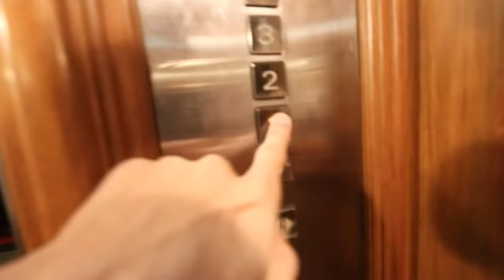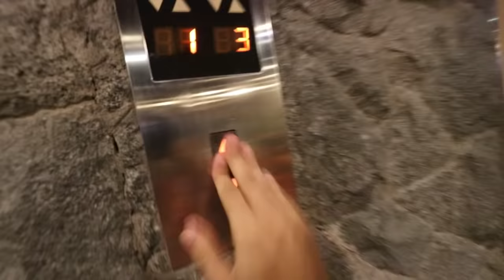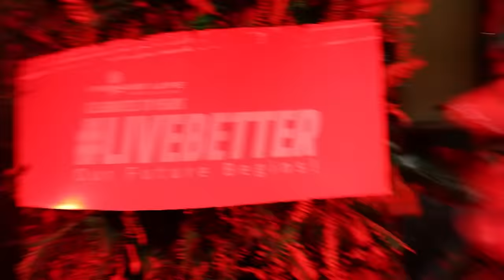One Night in Baguio (ft. Solenn Heussaff)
From Japan to Philippines to Baguio to Manila to Cebu all in one day! The traveling is nonstop as i enjoy my one night in Baguio getting back together with the LiveBetter squad Solenn Heussaff and Raymond Gutierrez as we experience our stay in the beautiful mountains of northern Luzon. Vlog 373